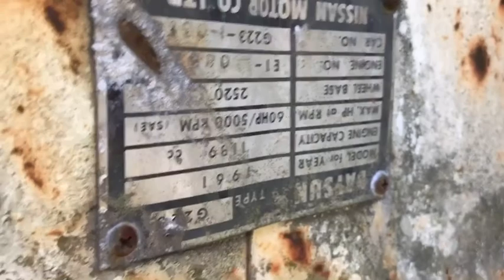Having a scratch around the bush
Bottles & stuff